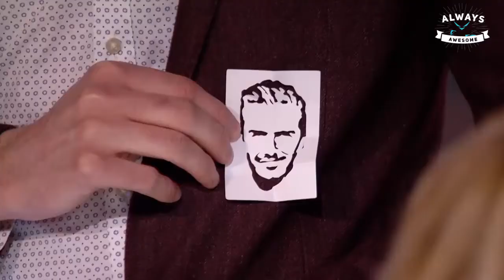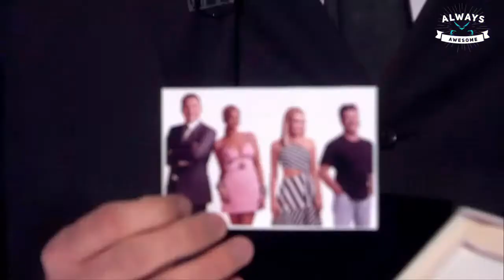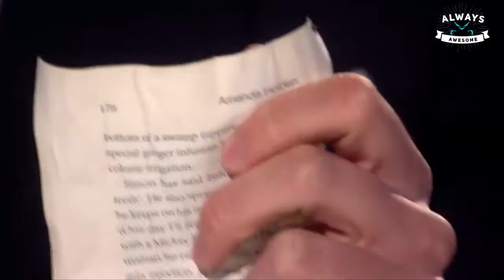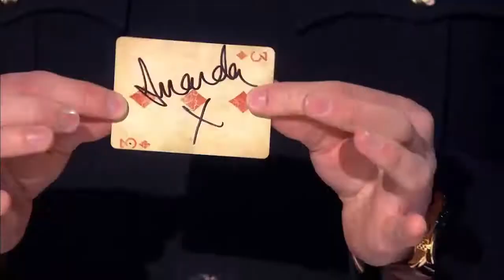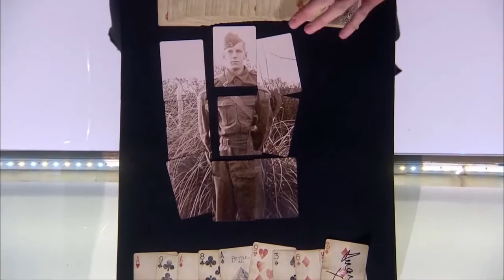BGT Tenth Series Winner "Richard Jones( British magician)"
Richard Jones (born 21 September 1990) is a British magician, best known for winning the tenth series of Britain's Got Talent in 2016..